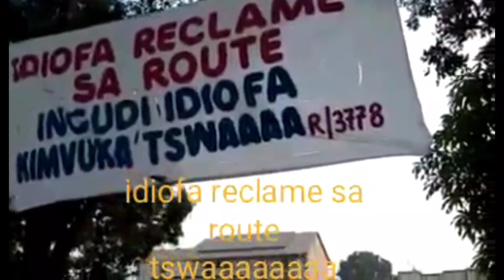🔴Zacharie Bababaswe a sololi kitoko